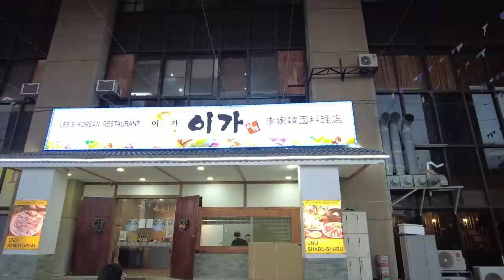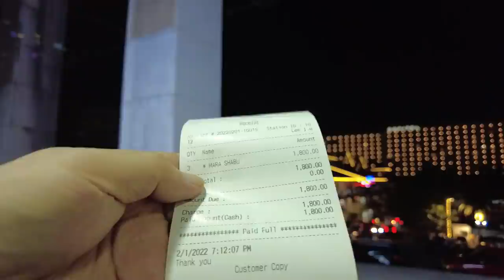생일에 샤부샤부 먹고 또 임신(?)..필리핀 와이프/국제결혼, 국제부부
2022년 2월 1일은 우리의 설날이고, 와이프 로즈의 생일이었습니다.
마닐라의 재래시장 중 하나인 칼티마시장의 동물시장도 다녀왔습니다
생일 저녁으로 샤부샤부를 먹고 마닐아 베이의 석양도 보았습니다.
집으로 오는 길에는 말라떼의 밤문화가 어떻게 되었는지도 보았네요
빨리 한국 백신 증명이 양국간 협조가 잘 되어서 관광비자의 무비자 입국이
격리없이 되었으면 좋겠습니다